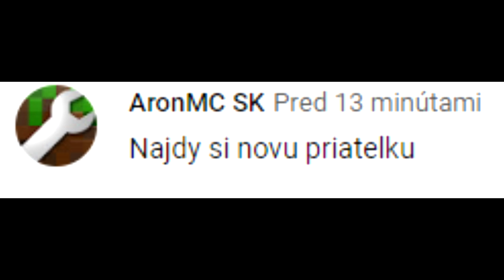NAŠIEL SOM SI NOVÚ PRIATEĽKU!!! 😍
DNES TO BUDE NIEČO CRAZY!!! 😈 LEBO NAŠIEL SOM SI NOVÚ PRIATEĽKU!!! 😍
Kukni Popis a dám ti sušenku 🍪

FOLLOWUJ INSTA A POJDEŠ DO NEBA 💙

💻 PC:
- Asus Rog
- Intel Core i5
-  Msi Geforce GTX 1070 Ti AERO 8gb
📹 Natáčam cez: OBS
✂️ Strihám cez: Sony Vegas Pro 13
📷 Náhledovky robím cez: Photoshop

🎤 MIKROFÓN: RODE NT USB